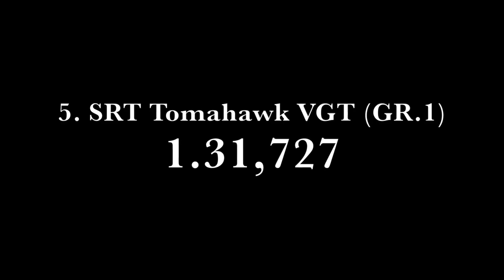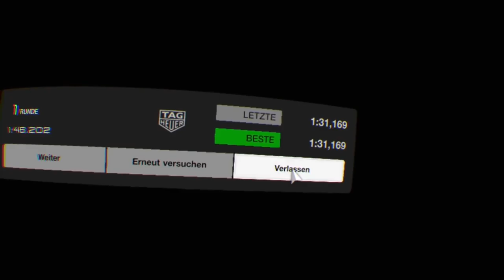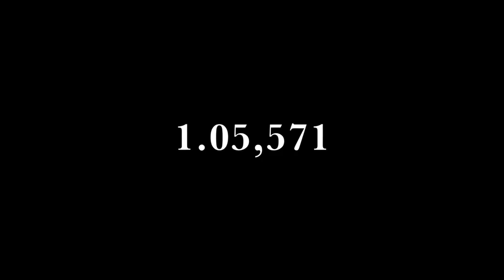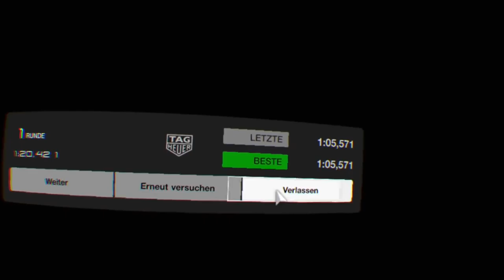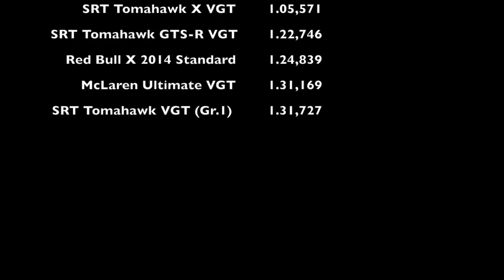Fastest Car VOTE